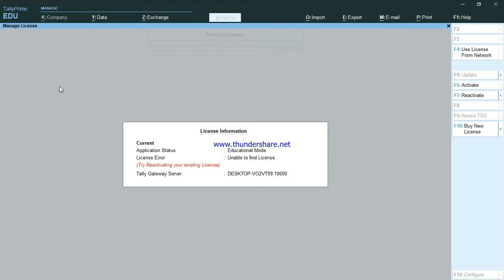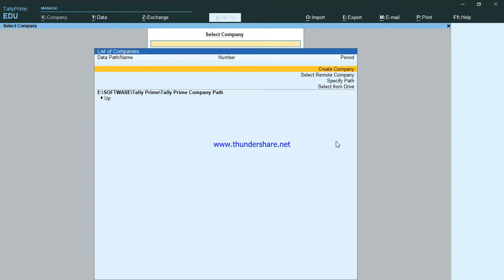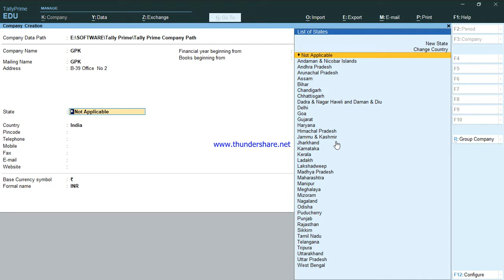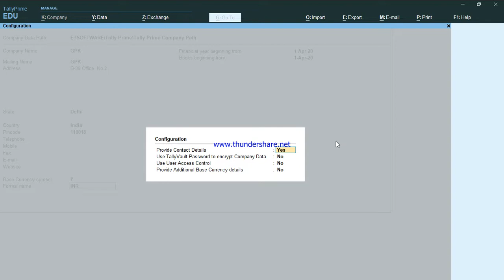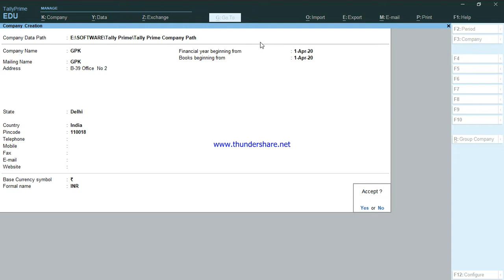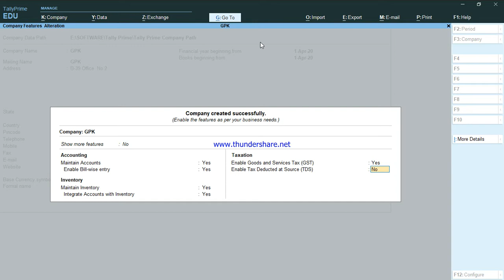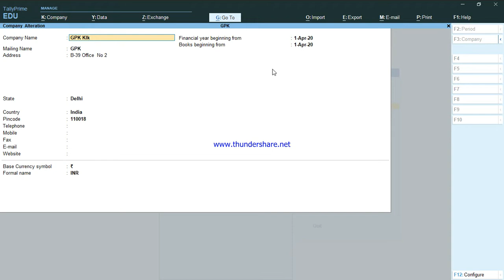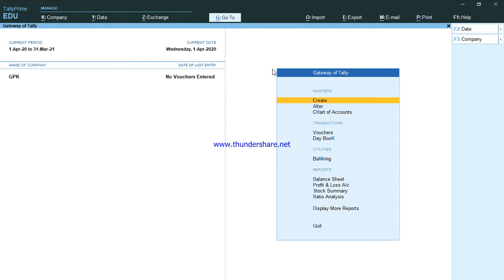HOW TO CREATE COMPANY IN TALLY PRIME || COMPANY CREATION AND ALTERATION IN TALLY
in this vedio you know about the creation of company in tally prime and process of alterations